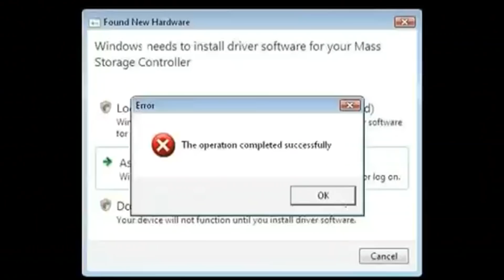Have you seen what my REBIRTH can do...?